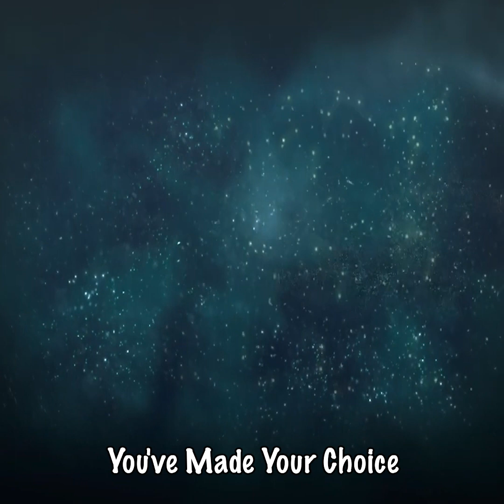Hogwarts Legacy (Original Video Game Soundtrack) w/Timestamps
↓↓↓ TIMESTAMPS IN THE DESCRIPTION ↓↓↓ Hogwarts Legacy is an immersive, open-world action RPG. Now you can take control of the action and be at the center of your own adventure in the wizarding world.

===|| GAME DATA ||===

Name: Hogwarts Legacy
Publisher: Avalanche Software/Warner Bros. Games
Composer: Chuck E. Myers, J Scott Rakozy, Peter Murray
Platform: Nintendo Switch/PS4/PS5/Xbox Series X/Xobox One/PC
Release Year: 2023

===|| TRACKLIST ||===

00:00 Overture to the Unwritten (from "Hogwarts Legacy")
05:00 The House Cup
08:25 Fig's Search
11:35 A Proper Hogwarts Welcome
13:48 Potting Mandrakes
16:20 Seeking the Keepers
19:24 Ranrok's Rage
23:01 A Lost Friend
24:47 Everybody Grab a Broom
31:22 All Roads Lead to Hogsmeade
34:13 Anticipating Rookwood
38:06 Miriam's Memory
41:47 Grasslands Vivarium
46:14 A Fitting New Home
49:45 Isidora's Pain
53:08 See You After Class
55:39 Hog's Head Jig
57:18 Guardians Awaken
01:03:30 Accio!
01:10:38 Legacy of Magic
01:13:52 Ruins of a Noted Seer
01:16:39 A Portrait of Love
01:19:56 The Greenhouse
01:23:29 Ollivander's Wand Shop
01:26:02 Coastal Vivarium
01:29:32 The Four Houses
01:33:40 You've Made Your Choice
01:35:19 Soaring over Hogwarts
01:38:49 Haven
01:42:11 The Halls of Hogwarts
01:44:59 The Room of Requirement
01:46:40 Niamh's Lullaby
01:48:19 Trespassers
01:53:06 Tribute